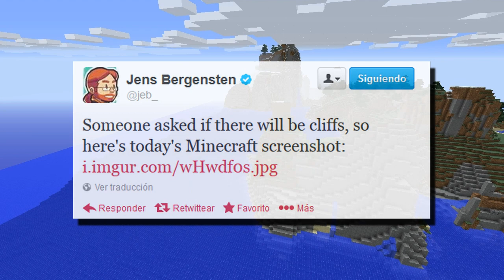Minecraft: Caminos y paisajes. Nos vamos de excursión por los nuevos biomas de la versión 1.7!!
Hoy nos toca dar un vistazo detallado a los nuevos biomas que trae consigo la versión 1.7.x de Minecraft. Y es que como ya dije en mi anterior video en el que analizaba el mod Biomes O' Plenty resultaba curioso que Minecraft tuviese de serie tan poca diversidad de biomas para un mapeado prácticamente infinito. Finalmente, parece que en Mojang se han dado cuenta de ello, así que no podía faltar este video donde haremos de exploradores por la naturaleza minecraftiana para visitar los nuevos paisajes que añade la 1.7 como grandes cumbres, volcanes, cascadas vertiginosas, valles helados, sabanas con majestuosas montañas, un modo amplificado y un largo etcetera es lo que os espera si os quedais conmigo en este video!